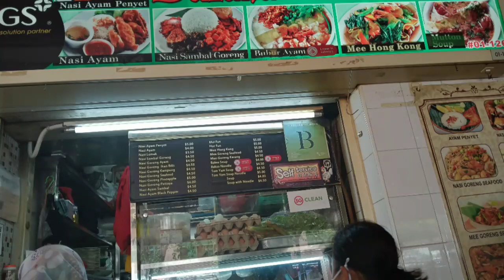"TKW SINGAPURA Makan Siang Bersama,Nasi Sambal Goreng di Queen Street Bugis‼️".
Video ini kelanjutan video sebelumnya, setelah dari Bugis Street Market kami ,TKW SINGAPURA Makan Siang Bersama Dengan Nasi Sambal Goreng di Queen Street Bugis.
Siang itu suasana cerah cenderung panas tetapi kawasan Bugis begitu ramai, untuk lebih jelasnya silahkan cek video nya dan jangan lupa untuk selalu memberikan dukungan Channel ini dengan cara like, komen, subscribe bagi yang belum Terimakasih 🙏.

PekerjaIndonesiaSingapura(PIS)